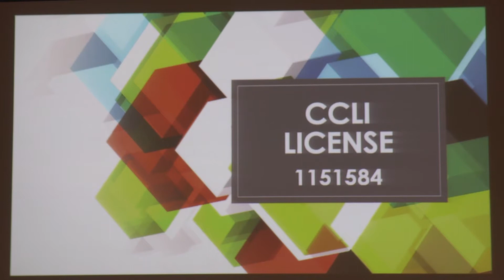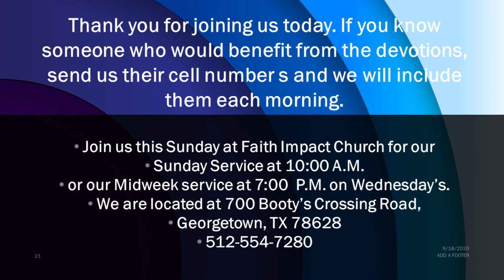Prophets Prt 2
What does God say about Prophets? Deut 18:15-22